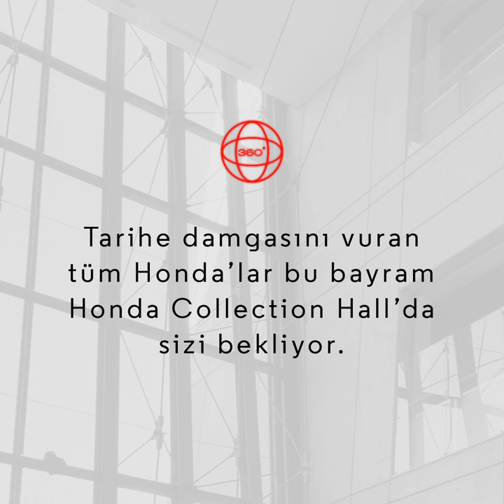MutluBayramlar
Bu bayram Honda Collection Hall’da büyüklerimizi ziyaret ediyoruz. Tarihe damgasını vuran tüm Hondaları ziyaret etmek için linke tıklayın.